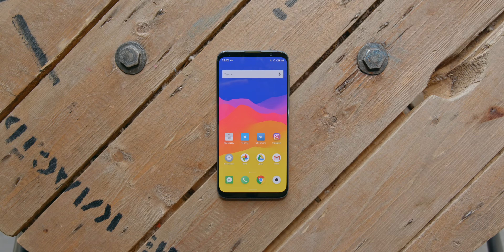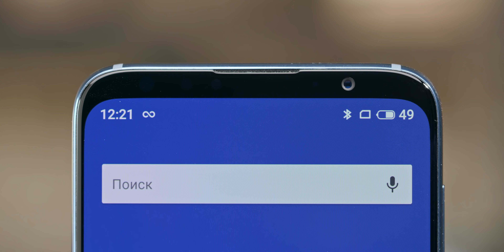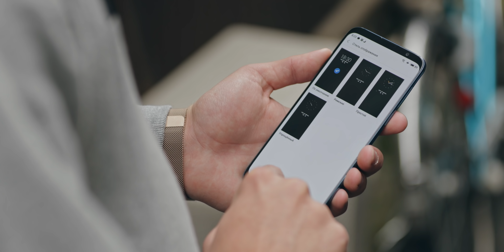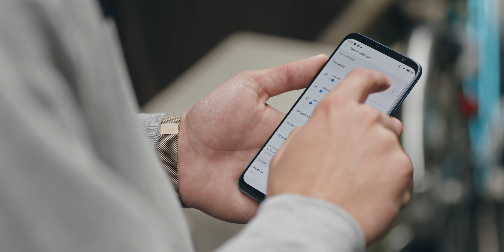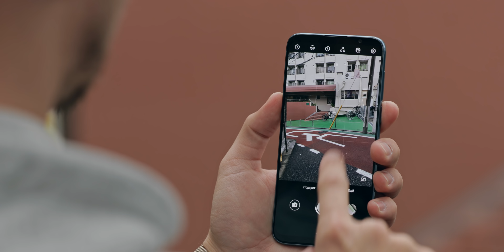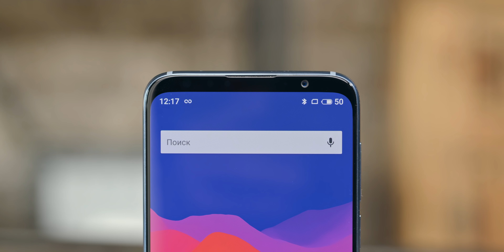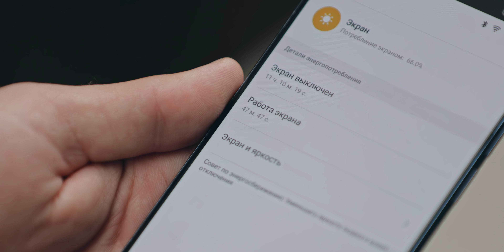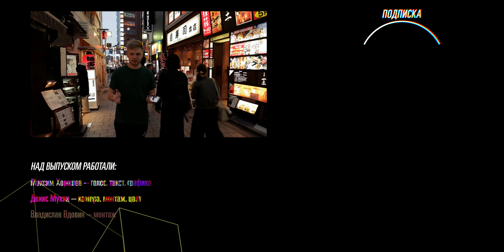Meizu 16th рвёт всех?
Мы подготовили для вас классный ролик из Японии: полный обзор Meizu 16th, который крайне удивил своей камерой. Кроме того, мы оценили и другие возможности китайского флагмана и ответили на вопрос: стоит ли его покупать?

Фото, сделанные на Meizu 16th (в полном разрешении)